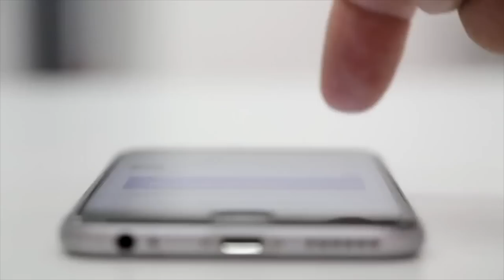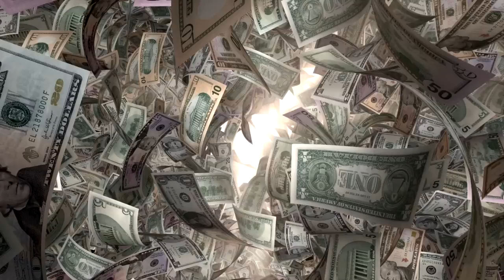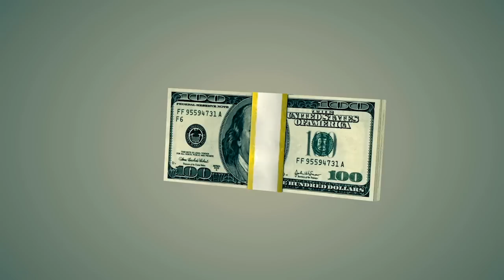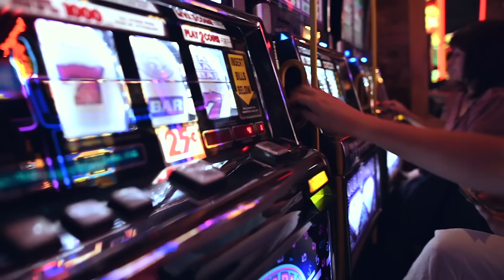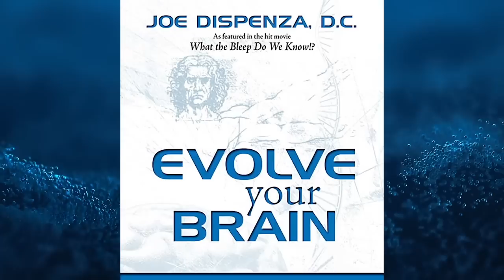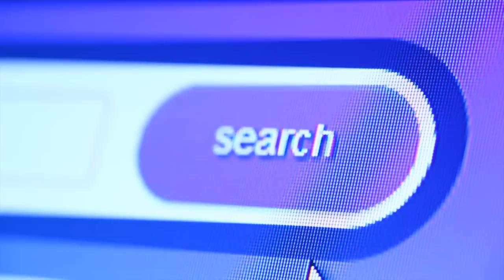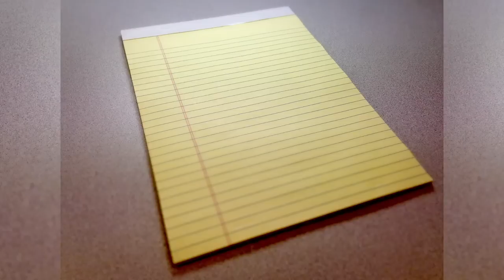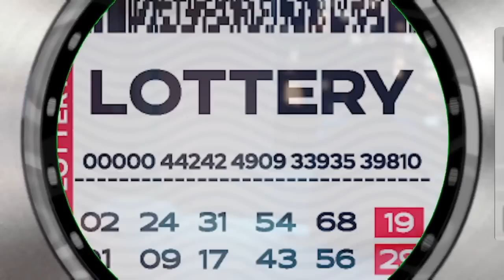I Won The SUPER BOWL of Rodeo! Law of Attraction Prize Winner Story!!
This is a podcast interview with Justin Rogers who won the 2022 Pro Fantasy Rodeo, also known as the Super Bowl of rodeo. He won over $99K in prizes, which included a new 4-door Dodge Dually and a 24-foot stock trailer. In total, his team won $1.2 million in prize money.

In this interview, this Pro Fantasy Rodeo champion reveals his belief and experience in using manifestation to win.

Justin Rogers is interviewed by Timothy Schultz. He is a podcaster and Youtuber with Bullhead Entertainment, LLC. In 1999, he won the Powerball before going back to college to study journalism and broadcast news. He’s now combining his experience to launch this podcast.

0:00 Intro
2:14 Learning he won
3:12 How the game works
4:00 Studying manifestation
5:50 Super Bowl of rodeo events
7:20 Winning 1st place prizes and money
10:22 Visualization and subconscious mind
11:56 How did it feel to win?
13:06 Manifestation studying
14:13 Driving trains
14:54 Mindset the day that he won
15:58 Mindset before winning
17:50 Luck of the draw
18:50 How did people react when you won?
20:14 Watching Mark Haughton
21:58 Final thoughts
22:19 Comment below with your thoughts!